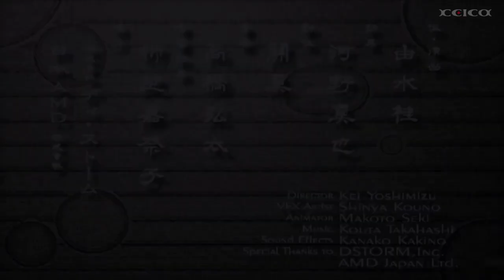Fujiyama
Keica short animation for Wavy Awards 2001